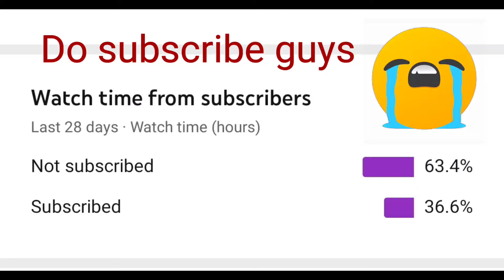POWER OF MY OLD PHONE POCOX2 🔥||BATTLEGROUND MOBILE INDIA MONTAGE||SMOOTH-ULTRA 40 FPS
Controls :4finger gyro

Recorder : Mi recorder

Editor : Filmorago